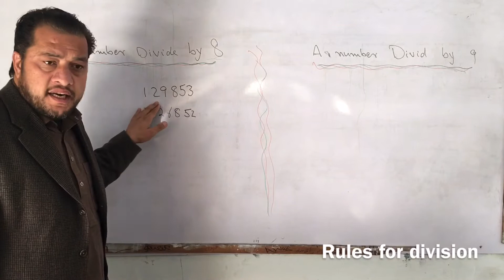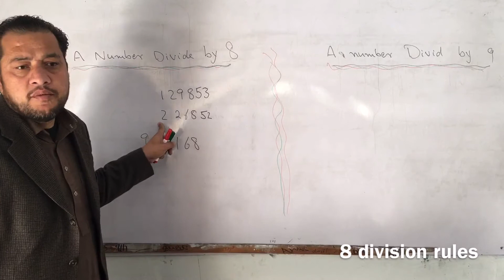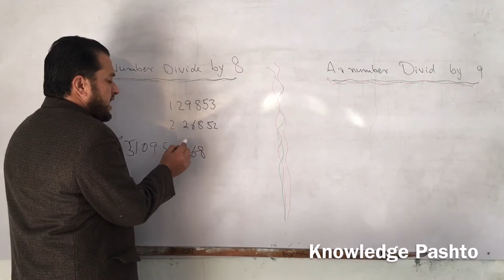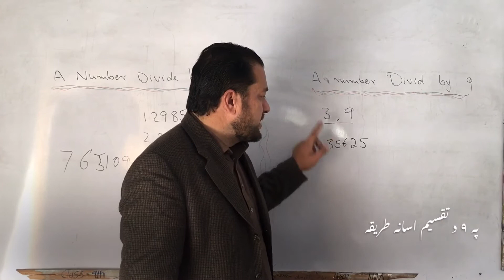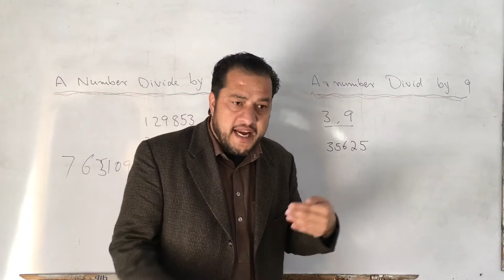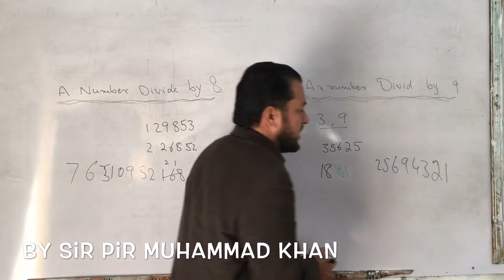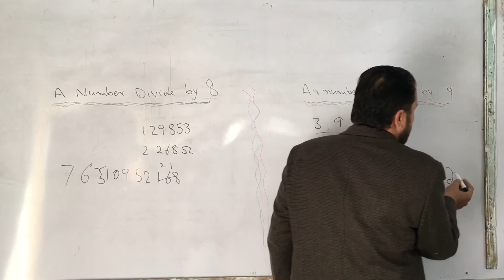Primary Mathematics 12 | division | numbers divided by 8 and 9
This video explain you how to know quickly a large number divided by 8 and 9.
Pa de video ke ba taso zda kai che yawo number che haga der owgad ve no che haga pa 8 ya pa 9 divide taqsemegi ka na.